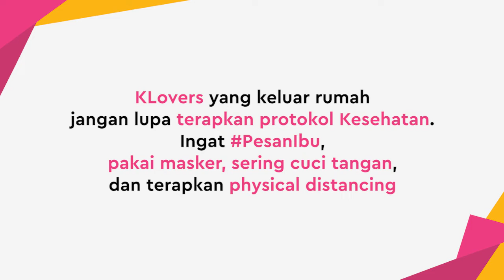Fenita Arie Curhat Jadi Ibu Rumah Tangga di Masa Pandemi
KAPANLAGI.COM - Fenita Arie belum lama ini curhat tentang menjadi ibu rumah tangga selama masa pandemi ini.
Apa sih yang dikeluhkannya? Simak deh ulasannya!